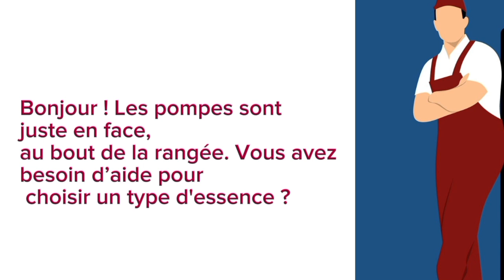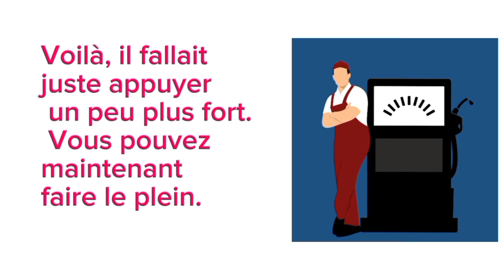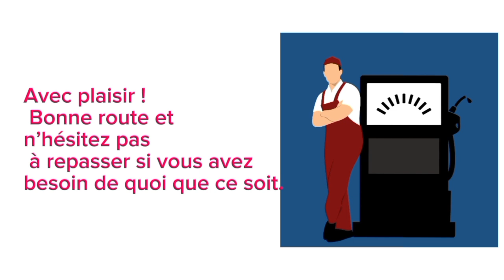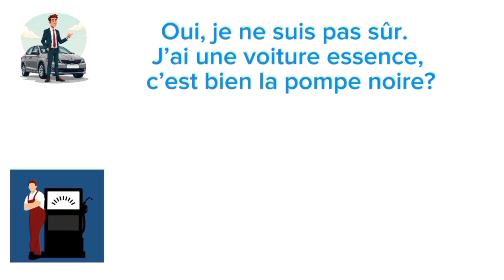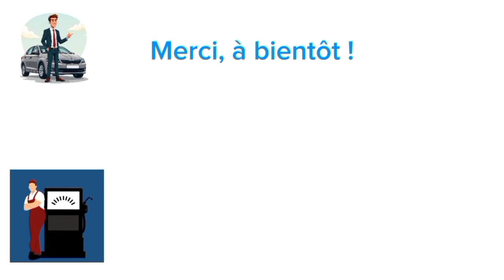Maîtrisez le dialogue à la station-service : Vocabulaire pratique et jeu de rôle !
Dans cette vidéo interactive, plongez dans une situation du quotidien : une visite à la station-service. Apprenez à demander de l’aide, résoudre des problèmes courants et enrichir votre vocabulaire pratique en français. À travers un dialogue vivant entre un client et un agent, vous participerez activement à un jeu de rôle. Vous lirez les répliques en rouge, tandis que je jouerai le rôle du client en bleu. C’est une occasion idéale de pratiquer votre prononciation tout en vous amusant. Rejoignez-nous et devenez plus à l'aise dans vos interactions en français !